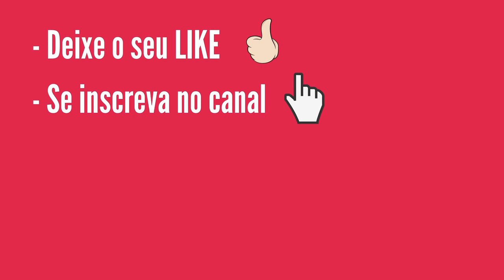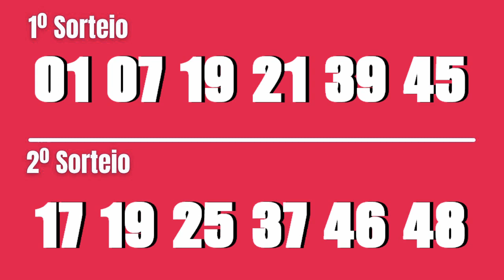Resultado Dupla-Sena 2554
Resultado Dupla-Sena 2554 de Hoje Dia 15, Dupla Sena CONCURSO 2554 de hoje 15/08
Resultado Dupla-Sena 2554 de Hoje
...:::PREMIAÇÃO DUPLA-SENA 2554:::...
1º SORTEIO

6 acertos
0 aposta
R$ 0,00

5 acertos
13 apostas
R$ 7.659,45

4 acertos
1.089 apostas
R$ 104,49

3 acertos
19.938 apostas
R$ 2,85

2º SORTEIO

6 acertos
0 aposta
R$ 0,00

5 acertos
24 aposta
R$ 3.733,98

4 acertos
1.317 apostas
R$ 86,40

3 acertos
23.747 apostas
R$ 2,39

Próximo sorteio
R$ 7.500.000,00